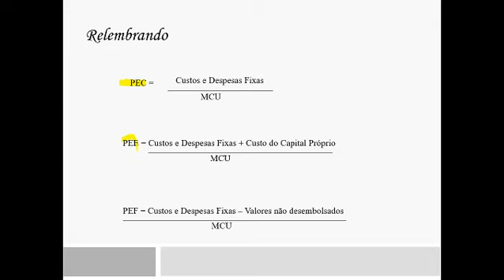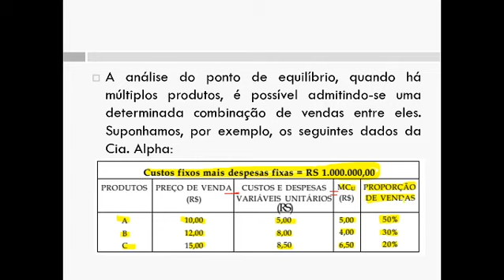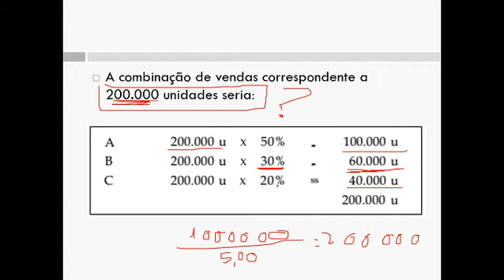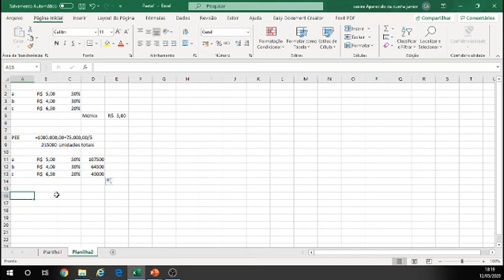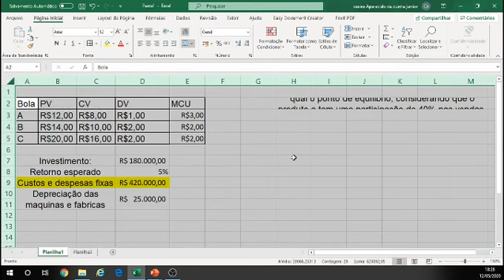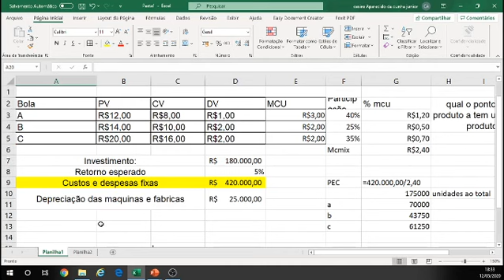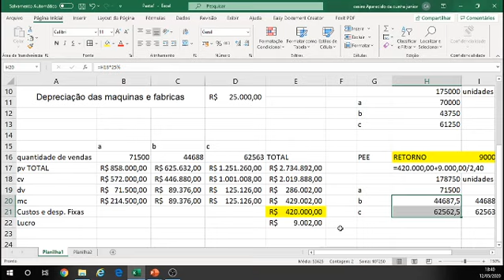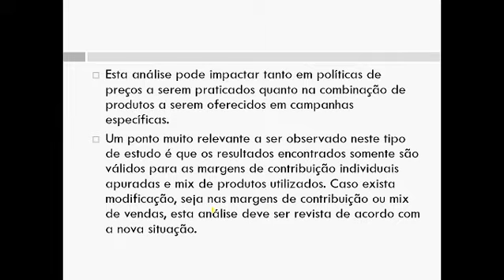Aula 9 Ponto de equilibrio multiplos produtos